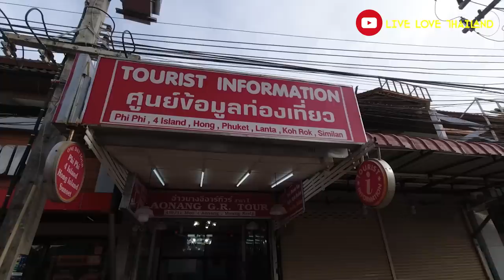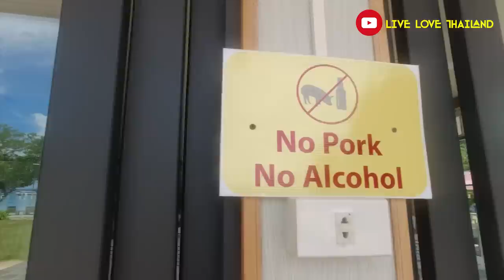The Most Beautiful Islands in THAILAND | PHI PHI Islands Tour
The Most Beautiful BAY in THAILAND | Phi Phi Island

The Most Beautiful Bay in Thailand | Maya Bay on Kho Phi Phi Islands

The Most Beautiful Bay & Islands in Thailand | Maya Bay & Phi Phi Islands

Most Beautiful Islands in Thailand | Maya Bay & Phi Phi Islands Tour

• Canon 200D
• Tripod
• Gorilla pod
•  Gimbel for steady shots
• Galaxy S9+